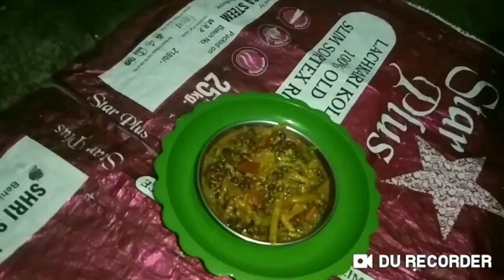छत्तीसगढ़िया तरीका ले बनाओ जरी राहर घुघरी के साग ||jari saag ||ghugri saag||@CGsantoshidishes&vlogs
jari saag,jari,saag,kolmi saag,jari khera ke sag,jari ke sabji,jari chana dal ki sabji,saag bhaji,jari bhaji,saag ki kheti kaise karen,jari masur ki subji,gujarati shaak,saag recipe,jari ke sag chhattisgarhi style me,arbi ke patte ka saag,saag ki kheti,saag ki buvai,how to cook saag,jari bhaji kaise banaye,jari ki subji kaise bnaye,jari ki subji kaise bnate h,jari bnane ki vidhi,how to make jari recipe